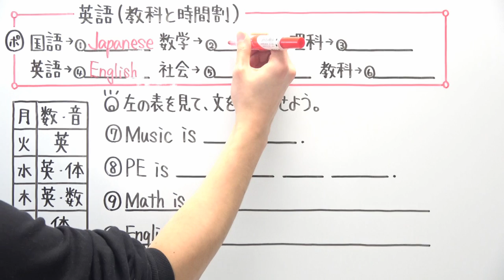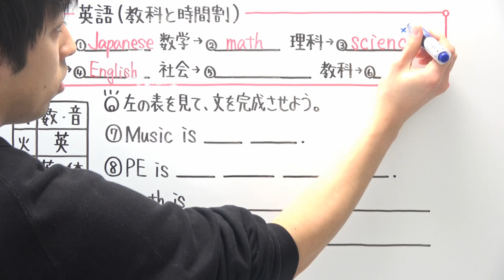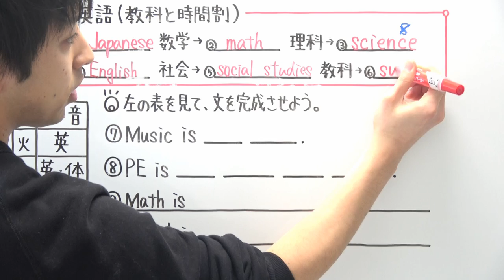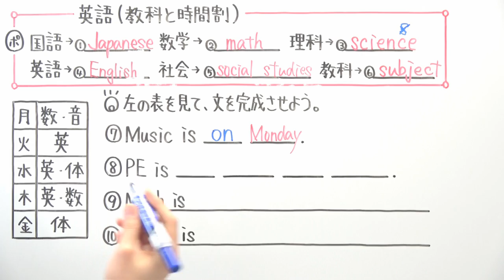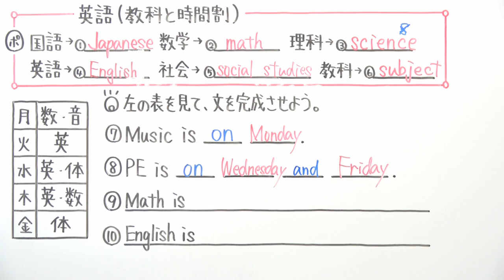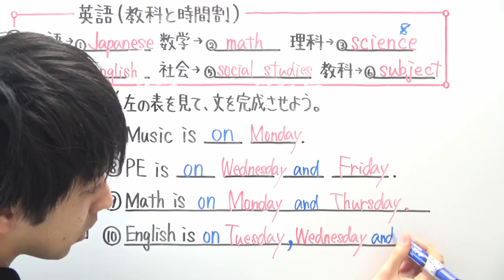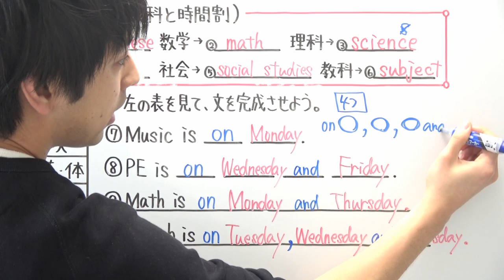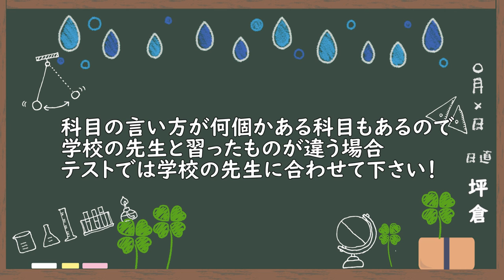【英語】中1-9 教科と時間割